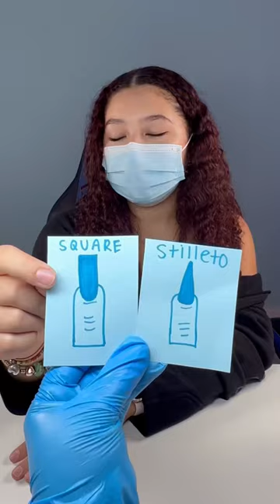RANDOM CARDS TO CREATE NAIL SET (BLINDFOLDED) 💅🏼 *BACK TO SCHOOL EDITION*